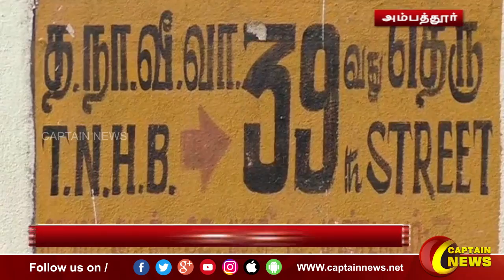அம்பத்தூர் | லாக்கரை உடைத்து 43 சவரன் நகைகள் கொள்ளை.